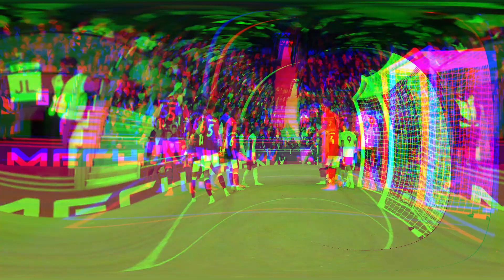GOALS Of The Season So Far! | Ft. Mitrović, Palhinha, Pereira, Willian & Reed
Take a look at Fulham's greatest goals of the 2022/23 campaign so far, featuring last-minute winners, long-range belters and more!

Enjoy match highlights, player interviews, training and behind-the-scenes content to get closer to the likes of Aleksandar Mitrović, Andreas Pereira, João Palhinha, Tom Cairney, Harry Wilson & many more!